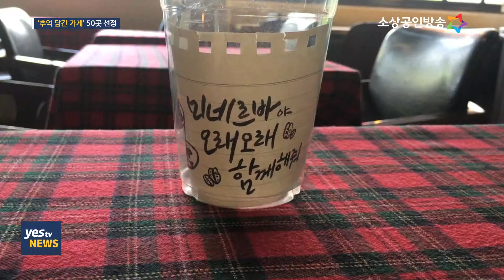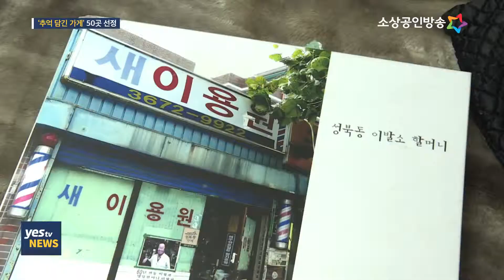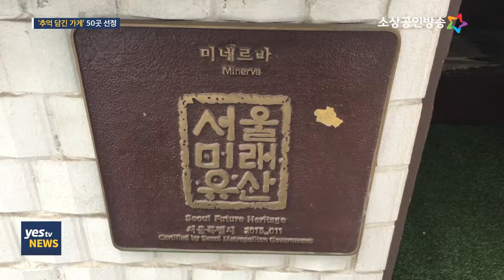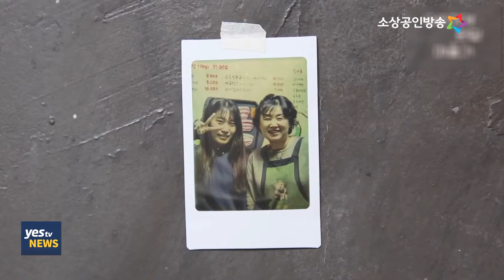[yesTV뉴스] 서울시, '추억담긴가게' 50곳 선정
우리나라 최초의 여성 이발사가 운영하는 이발소와
서울 신촌에서 가장 오래된 카페 등
세월의 흔적을 고스란히 간직하고 있는 가게 50곳이
서울시의 ‘추억 담긴 가게’로 선정됐습니다.

이들 가게에는 디자인 개발 등에 최대 300만 원이 지원되는데요.
지역 사정을 가장 잘 알고 있는 자치구에서는
이들 가게를 적극적으로 홍보하는 역할을 맡게됩니다.
이동규기잡니다.

(진행-남상미아나운서)